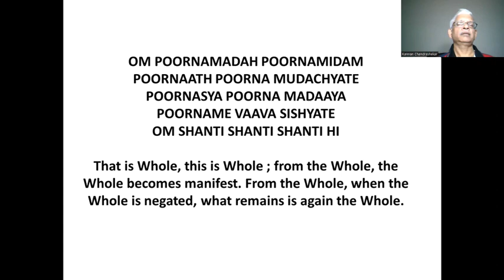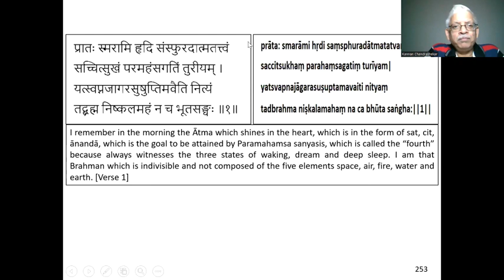How to Meditate - Lecture 89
Pratas Smaranam - Verse 1